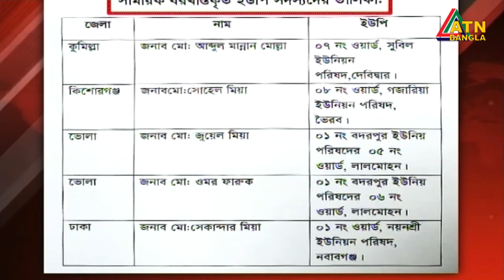ত্রানের চাল চুরি ও অনিয়মের অভিযোগে এ পর্যন্ত 12 জন ইউনিয়ন পরিষদ চেয়ারম্যান সাময়িক বরখস্ত।